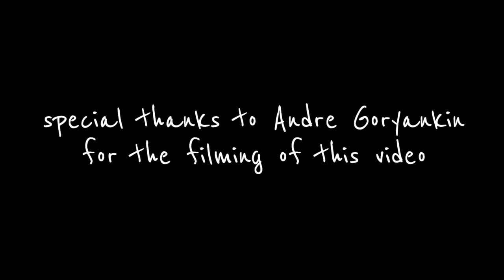lean - an original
Live Performance in Gaithersburg, Maryland.

Original Video by Andrei Goryankin

Lyrics:
i know i'm not your keeper
i know i got it wrong
I can't be your redeemer
And you can't save much with a song

Memories replay in my head
Like a broken record on track
Mistake hopes placed in someone else bed
Wanting all the answers that I lack

If you're lost and
looking for awakening
If your tired and
Sleeping pills are out of your hand

you'll always have a home here
you'll always have a part of me
whenever you need a place to dry your tears
Go ahead and lean

Losing my own sanity
In a fire of burning rage
Losing touch with reality
Feels like I'm buried in a cage

Forgiveness is a tricky thing
It's hard to understand and breathe
time and faith are healing
And it's easier than it seems